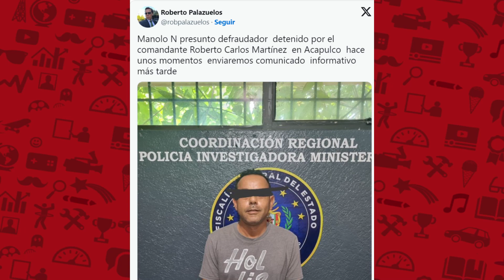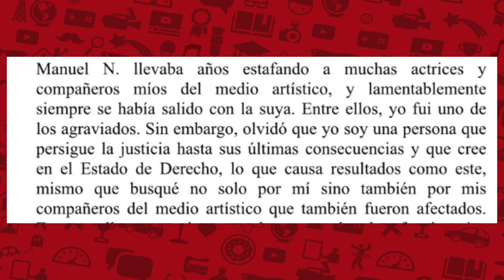Wendy Abandona A Juan Osorio, C4 Y Los Audios, Palazuelos Es Estafado! Peso Pluma Cancela Mas Shows!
Mis Redes!

Conoce a mi mama!